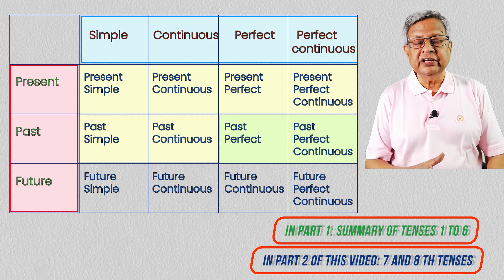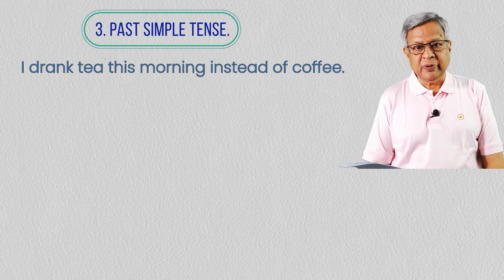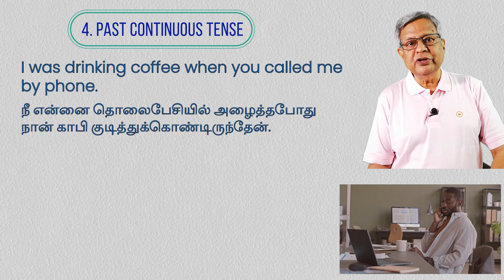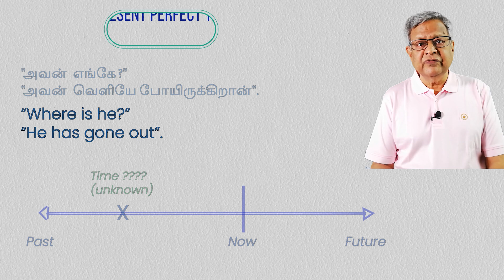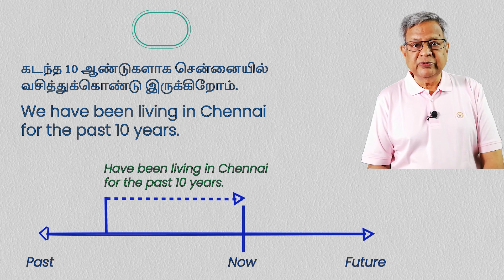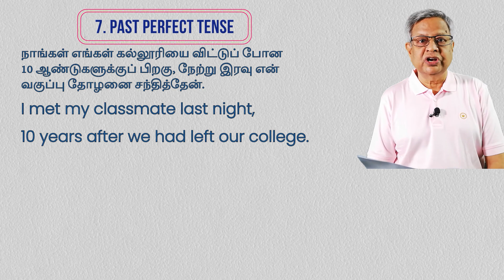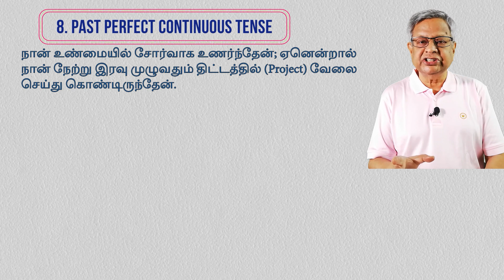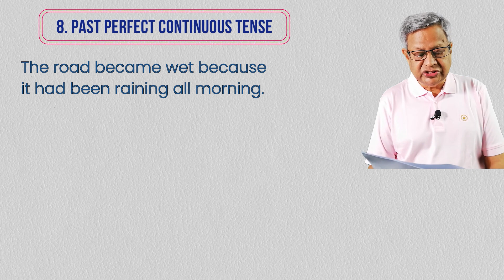Tenses made easy through Tamil (தமிழ்) Part 3.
Season 4. Episode 103 Tenses made easy through Tamil (தமிழ்) Part 3.

(1) Link to buy A Practical Guide to Spoken English (Through Tamil). Vol 1

(2) Link to buy Practical Guide to Spoken English Volume 2 book in Amazon.

(3) Link to buy  e-book Volume 1 in Google book

(4) Link to buy  e-book Volume 2 in Google book

Link for Season 3 videos.
1. Super six lessons so far
2.  Link for Season 2 YouTube Videos

3. Link for PDF documents on Season 2 videos.

4. Link for Documents in PDF pertaining to Lesson No. 42 to 188 + Lesson No. 3 and 4)

5.  List of videos on Grammar (with PDF documents relating to the videos)

6. List of Videos till December 2020 எல்லா வீடியோக்களும் கீழ் கண்ட லிஸ்டுகளில்  இருக்கின்றன. பாருங்கள்
a. List of videos from 1 to 25: